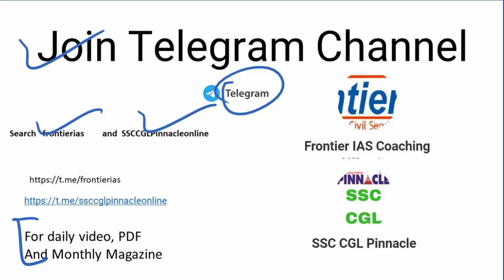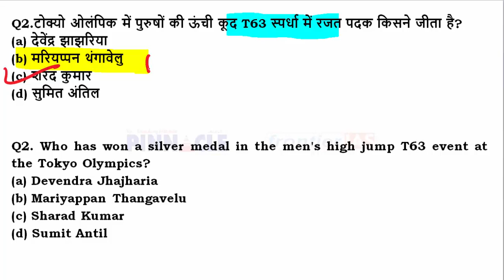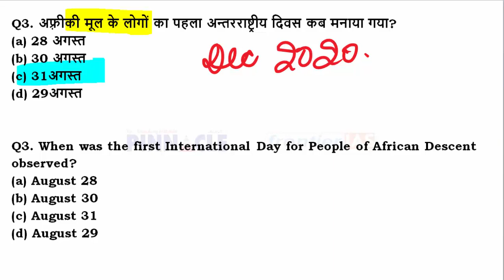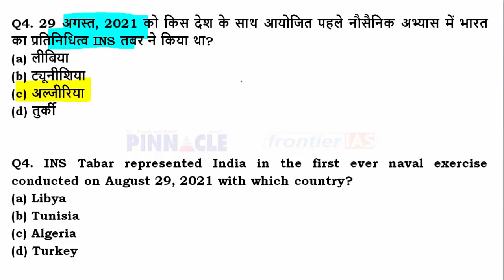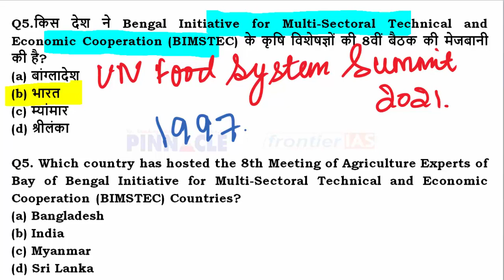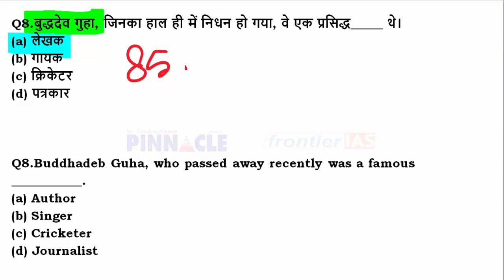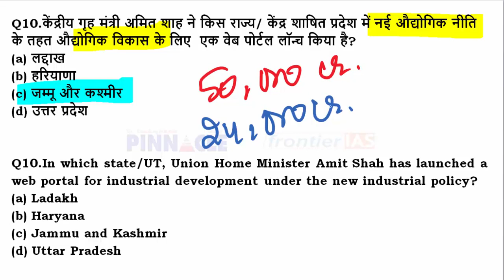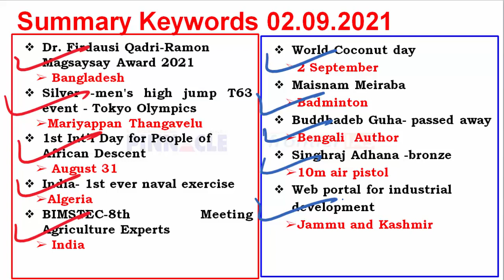2nd September 2021 hindi current affairs | daily current affairs